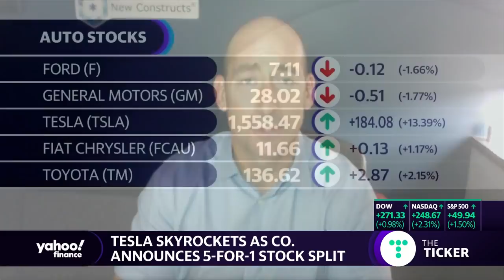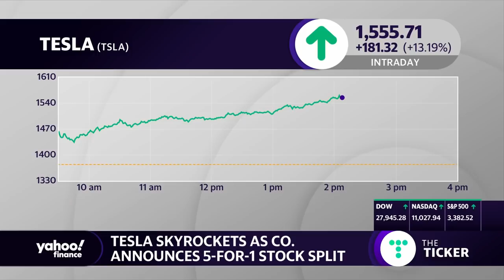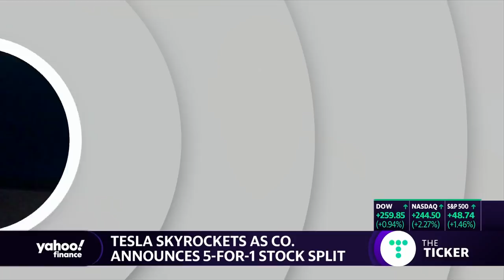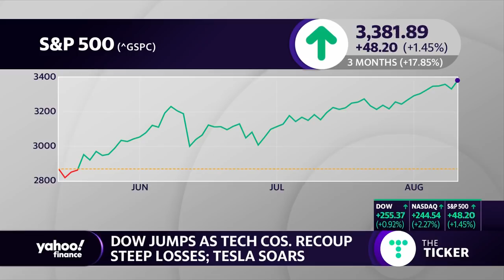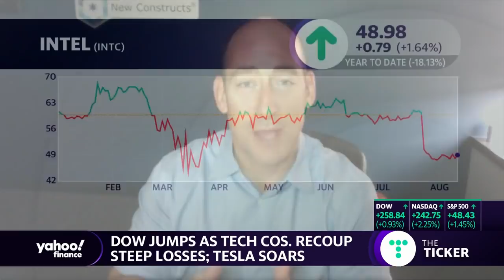Tesla is the most dangerous stock for 2020,' says New Constructs CEO David Trainer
New Constructs CEO David Trainer weighs in on the Tesla announcement of a 5 to 1 stock split.